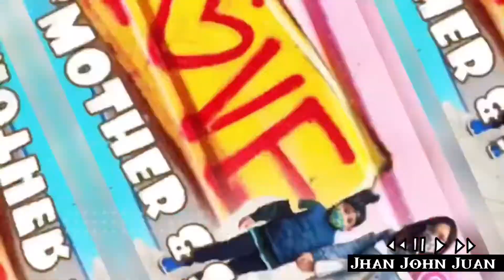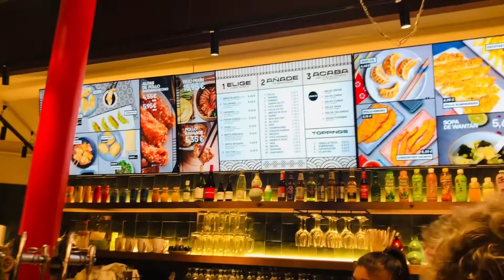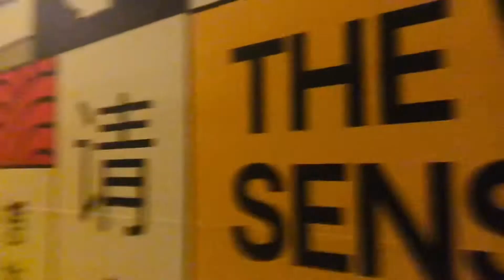THE WOK SENSEI || PAI MEI WOK family time